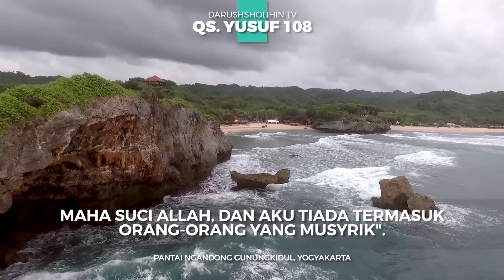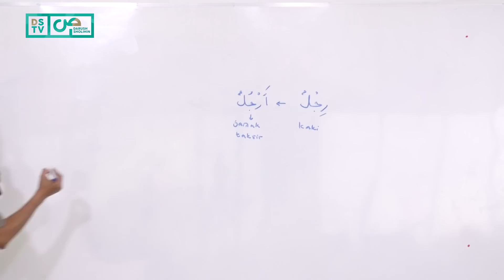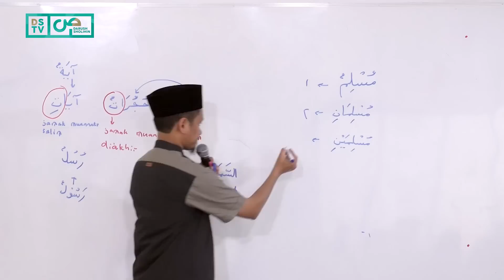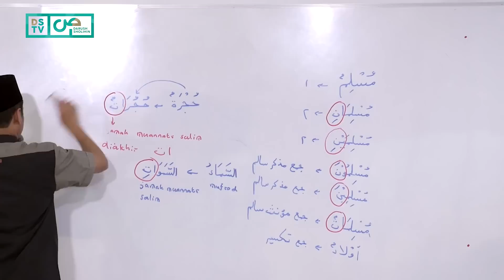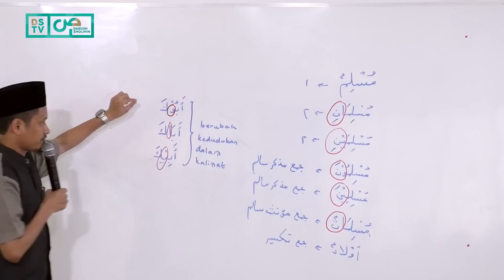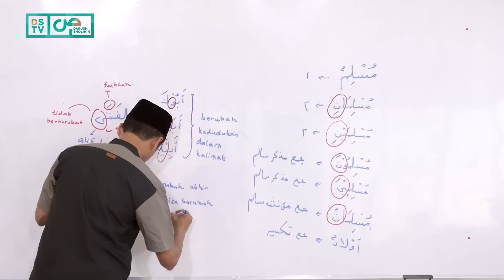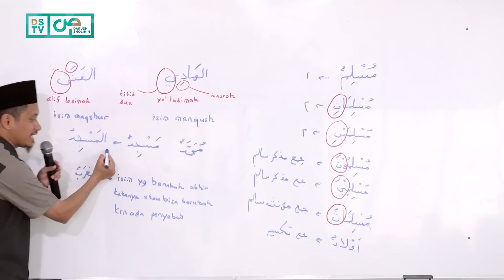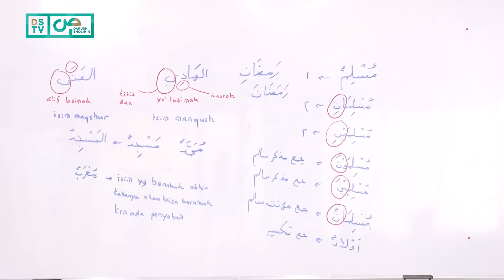Al-Muyassar (08) : Asmaul Khomsah dan Isim yang Tidak Boleh Ditanwin - Ustadz M Abduh Tuasikal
MAU BELAJAR BAHASA ARAB DENGAN MUDAH?

Akan semakin mudah kalau Anda kaji dari kitab Al-Muyassar yang khusus membahas ilmu nahwu karya Ustadz Aceng Zakariya. Penjelasannya dipaparkan oleh Ustadz Muhammad Abduh Tuasikal dengan sangat baik dan sistematik saat acara Pesantren Kilat DS, 27 Desember 2016 - 1 Januari 2017.

Ingat ilmu nahwu adalah ilmu yang sangat penting sekali, berisi kaedah-kaedah untuk memahami Al-Qur'an dan As-Sunnah.

Bahasan kali ini adalah mengenai asmaul khomsah (isim yang lima) dan ismulladzi laa yanshorif, isim yang tidak boleh ditanwin.

Silakan tonton bahasan Muyassar hingga tuntas.